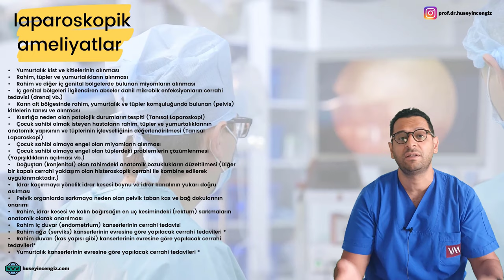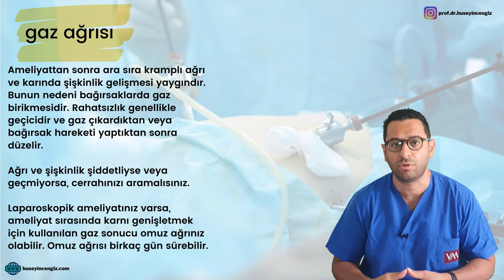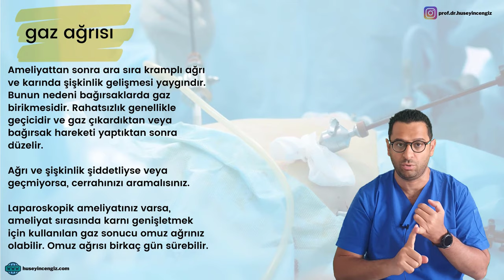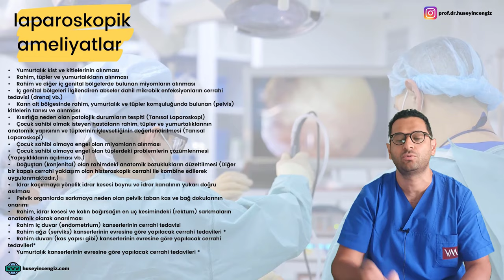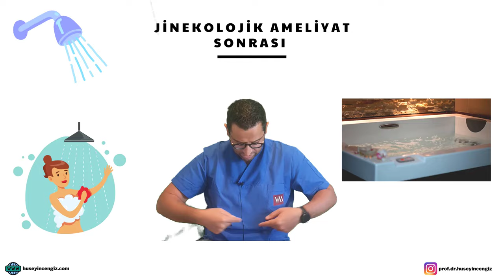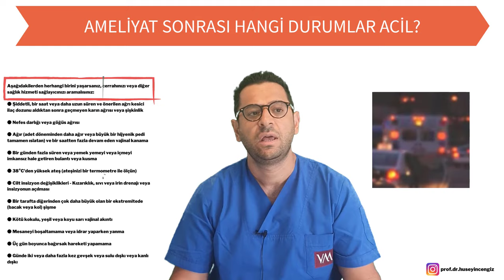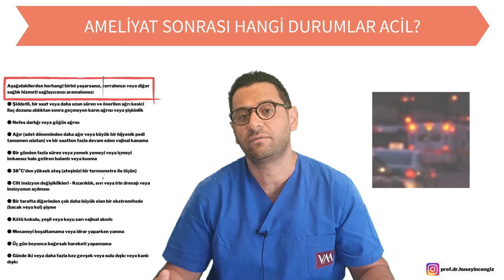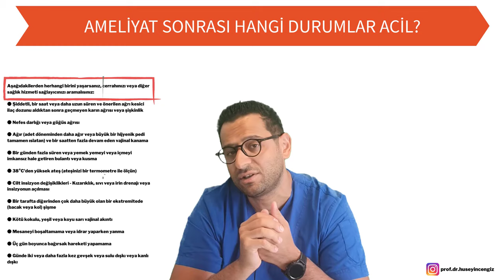LAPAROSKOPİ 🎯 AMELİYATI SONRASINDA NELERE DİKKAT EDİLMELİ? 👉🏻 Laparoskopi sonrası iyileşme süreci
✅  Jinekolojik cerrahi, vajina, serviks, uterus, fallop tüpleri ve yumurtalıkları içeren kadın üreme sisteminin herhangi bir bölümünün cerrahisidir. (Prof Dr Hüseyin CENGİZ) Farklı sağlık durumlarını tedavi etmek veya önlemek için farklı cerrahi işlemler yapılır. Ameliyatınızın ardından cerrahınız, kendinize nasıl bakacağınız konusunda size ipuçları verecektir. Bu talimatlar, öneriler komplikasyonlardan kaçınmanıza veya bunları tanımanıza yardımcı olmanın yanı sıra iyileşme sürecini de kolaylaştırmayı amaçlamaktadır.

✅ Buradaki bilgiler, jinekolojik cerrahi sonrası bakımla ilgili sık sorulan soruları yanıtlamaya yardımcı olmayı amaçlamaktadır. (İstanbul Jinekolog) Önerilerimde genelleme yapmaktayım. Sizin ameliuatınız ve size özel durumlar olabileceği için, tüm durumlarda önce cerrahınıza danışmanızı öneririm.

Beni dinlediğiniz için çok teşekkür ederim. Tüm kafanıza takılanları sorabilir, eleştiri veya katkılarınızı aşağıda yorumlara yazabilirsiniz.